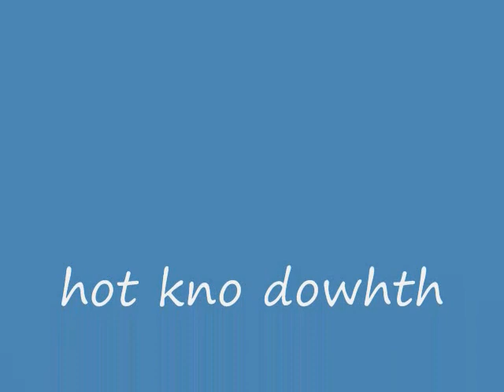HIdayet Turkoglu heheeee Iuliana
copyright by HIdayet Turkoglu hot sex wiittth Iullliaannan copyright by GOd on 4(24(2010 present day roseville parkway